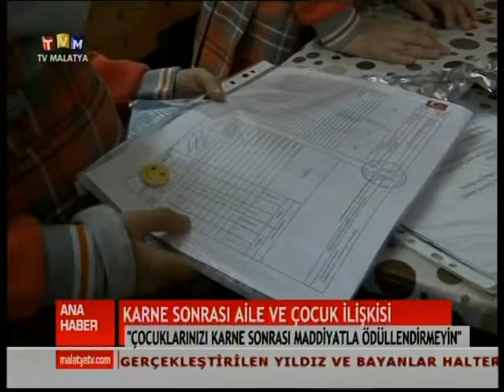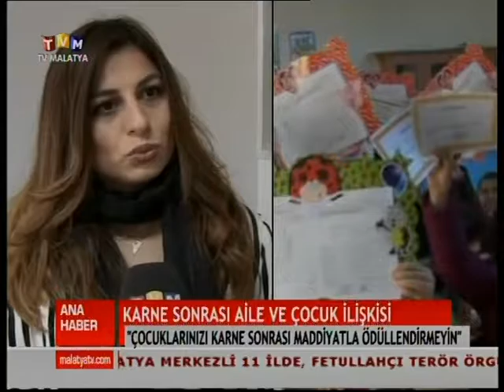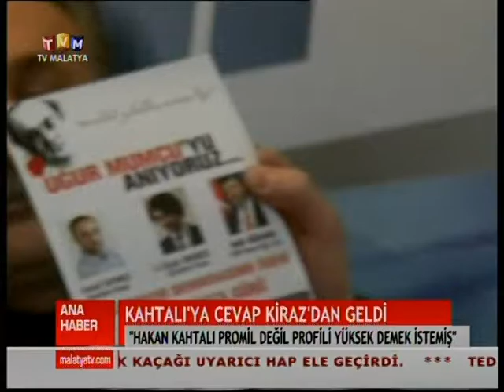TV MALATYA ANA HABER BÜLTENİ 20 OCAK 2017 CUMA